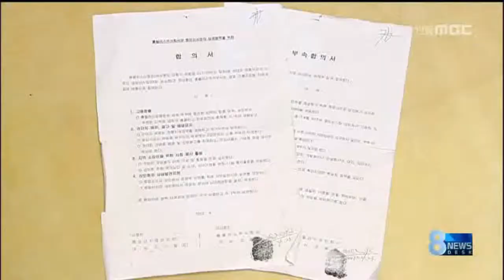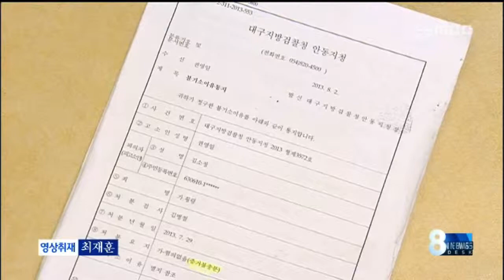[안동MBC뉴스]R]재래시장 상생발전기금.."시끌"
2013/08/21 16:43:19    작성자 : 엄지원

           ◀ＡＮＣ▶
 지난해, 안동에 한 대형마트 입점을
허용하는 조건으로 재래시장이 마트측에
억대의 발전기금을 받았는데요.

 이 기금의 규모와 용처를 두고
상인회 내에서 갈등이 증폭되고 있습니다.

 엄지원 기자입니다.
           ◀ＥＮＤ▶

 지난해 5월 들어선, 안동의 한 대형마트.

 도로 하나를 사이에 두고
재래시장이 위치한 터라,
상인들이 몇달째 개점 반대집회를 여는 등
반발이 극심했습니다.

 결국 해당마트는 시장측과
협약을 체결해 갈등을 마무리했는데,
골자는 '상생발전기금 제공'이었습니다.

 하지만 1년이 지난 지금,
이 기금을 더 받았다, 아니다를 두고
재래시장 상인회가 시끄럽습니다.

 상인회측은 당시 자금전달을 위임받은
건설회사가 상인들이 알고 있던 금액보다
더 많은 금액을 회장에게 전달한 것 같다며
횡령의혹을 제기하고 있습니다.

      ◀ＩＮＴ▶유하식/특별대책위원회
 "3억 8천밖에 모른다. 나머지 8천은 뭐냐"

 하지만 당사자인 회장은
재래시장 계좌로 받은 기금은 3억 뿐,
나머지 금액은 중개인 역할과
시장내 시설공사를 동시에 수행한
건설사의 몫이었다고 말하고 있습니다.

  ◀ＩＮＴ▶김소정/중앙신시장상인회 회장
 "건설회사 공사대금..사장이 입으로 말했다"

 ◀ＩＮＴ▶건설회사 사장
"나는 4억 2천7백만원 받아야만이 신시장 3억주고 내 부과세내고 세금내고 이렇게 하면은 하겠다니깐 나하고 홈플러스하고 계약을 했지요"

 최근 해당 회장을 횡령혐의로 검찰에 고소해 '혐의없음'으로 불기소 처리됐지만,
이에 불복한 일부 상인들이 항고할 예정이어서
상생발전기금을 둘러싼
시장내 갈등의 골은 더욱 깊어질 전망입니다.